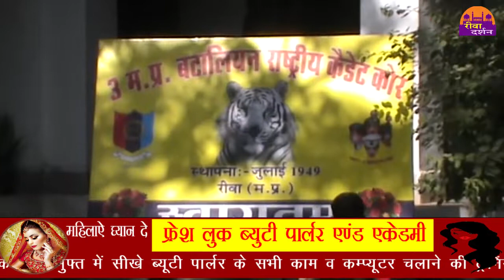NCC छात्रों का मतदान जागरुकता कैम्प